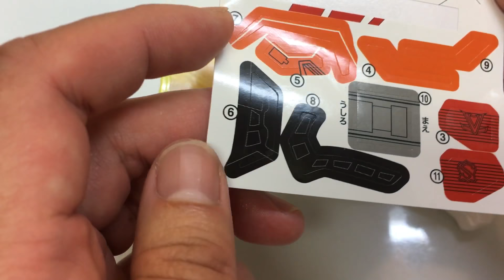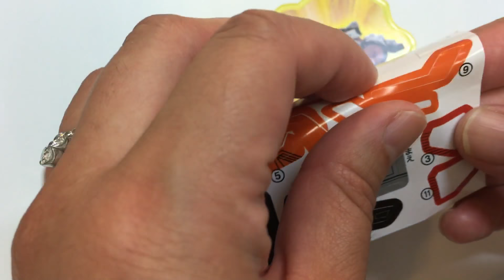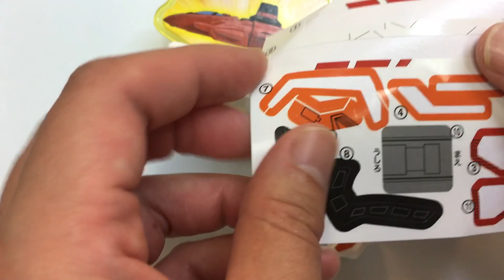ハッピーセットのシールを貼るよ！